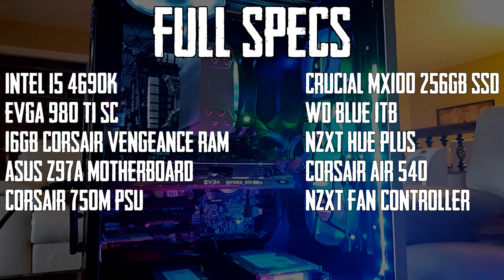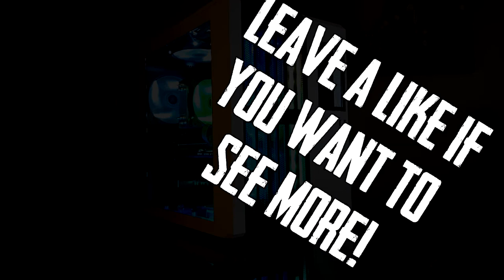The Mini Fridge Custom Gaming PC [Preview]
Let me know what you guys think of the Mini Fridge! I am planning to do some benchmarks with it soon!